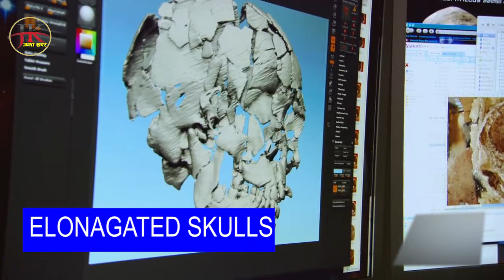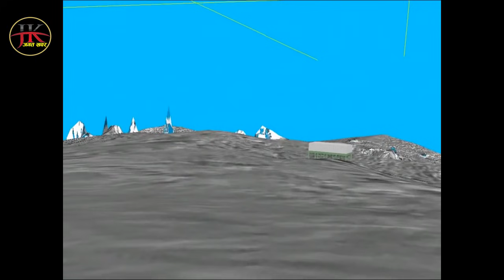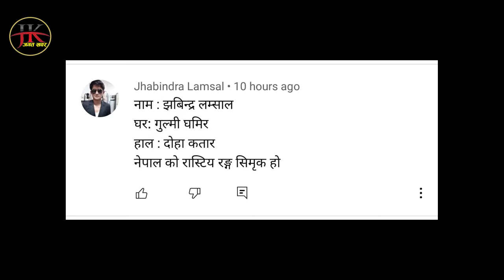पृथ्वीको यस्तो ठाउँ जहाँ मानव बस्ति छैन, हेर्नुहोस अन्टार्टिका का 7 रहस्य। antarctica fact nepal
Jagat khabar, अनलाइन टेलिभिजन प्रचलित कानुन र अनलाइन टिभी पत्रकार स्वनियमन निर्देशिका अनुसार संचालित जिम्मेवार सार्बजनिक संचार माध्यम हो।" यस युट्युव च्यानलबाट प्रकाशित कुनै पनि सामाग्री कपि, डाउनलोड गरी अन्य च्यानलमा अपलोड गरेको पाइएमा प्रचलित ऐन बमोजिम कडा कारबाही गरीने ब्यहोरा जानकारी गराइन्छ । Embedding to a website is allowed.
Voiceover : Shankar bhusal
script : Govinda bhusal
Channel name ;-Jagat khabar
Address :- Butwal-11,Kalikanagar
Chairman ;- shankar Bhusal
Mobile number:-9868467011